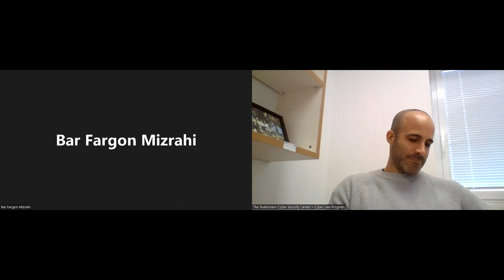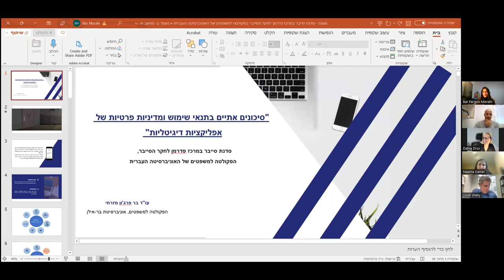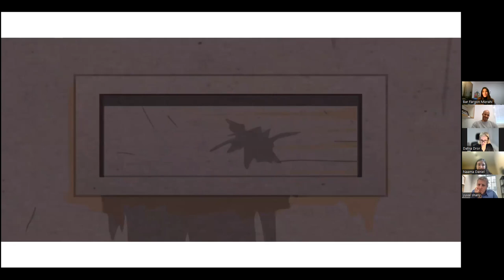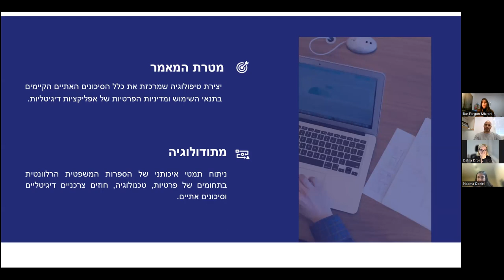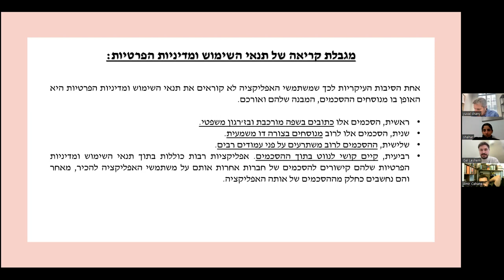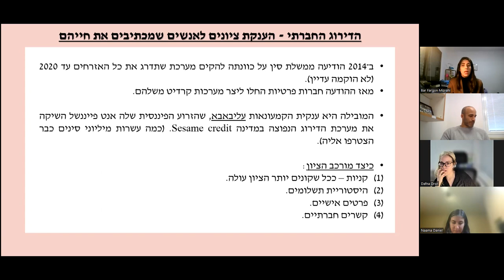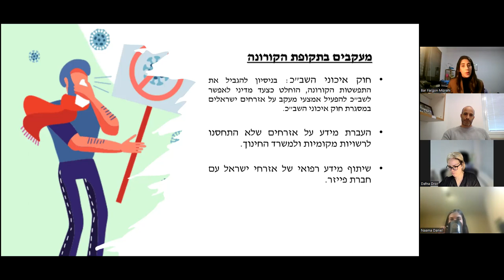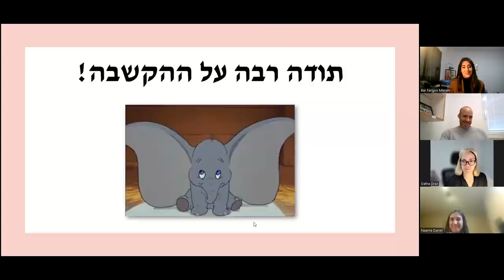Bar Fargon Mizrahi: A Novel Typology of Ethical Risks in Mobile App User Agreements‏‏